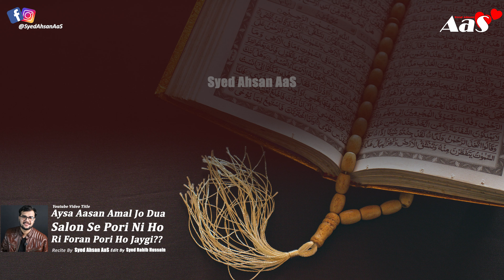Aysa Aasan Amal Jo Dua Salon Se Pori Ni Ho Ri Foran Pori Ho Jaygi?? Secret Wazifa | Syed Ahsan AaS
In this enlightening video, renowned Islamic scholar Syed Ahsan AaS reveals a powerful and effective secret wazifa (prayer) that can help fulfill your desires and wishes that have remained unfulfilled for years. This unique and easy-to-follow amal (practice) has been kept hidden for centuries, but now Syed Ahsan AaS is sharing it with the world.

If you have been struggling to see your prayers answered and are looking for a solution that can bring immediate results, then this video is a must-watch for you. Syed Ahsan AaS explains the step-by-step process of this aysa aasan amal (such an easy practice) that can turn your life around.

Don't miss out on this opportunity to learn a secret wazifa that has the power to make your desires come true in no time. Join Syed Ahsan AaS in this enlightening video and unlock the hidden potential of your prayers.

May Allah bless you with the fulfillment of your desires and grant you success in all aspects of your life. Ameen.

Will that Easy Wazifa which has not been fulfilled for years be fulfilled immediately?? Secret Wazifa Syed Ahsan AaS
ایسا آسان عمل کہ بہت عرصے سے
پوری نہ ہونے والی دعا
فوراًپوری ہو جائے گی!
वर्षों से पूरी न हुई प्रार्थना तुरंत पूरी होगी।

Allah Us Shaks Ko Tum Se Dor Kyon Kar Deta Hai Jis Se Tum Payar Karte Ho??

islamic quotes
Jaldi Shadi
allah quotes
spiritual quotes
10 best dua quotes in urdu hindi with voice and images
ya wadoodo ya latifu ka wazifa
Ya Latifu Ya Wadoodo Kay Kayapalat Kamalat
Ya Latifu Ya Wadoodo Wazifa for Marriage
shaadi ke liye wazifa
Mehboob Ki Mohabbat Pane Ka Wazifa
Quick Shadi Ka Wazifa
Pasand Ki Shadi Ka Wazifa
Jaldi Shadi Ka Amal
Wazifa For Marriage
Rishta Khud Chal Kar Ghar Aye Ga
Ghar Makan Dukan Nokri Ka Wazifa
Life Changing Wazifa
kisi ko bhi apni mohabbat me giraftar karne ke liye yeh Amal kare
Apka Deewana
Har Dua Qabool hone ka wazifa
wazifa aulad hone ke liye
wazifa ayatul kursi
chehra khubsurat karne ka wazifa